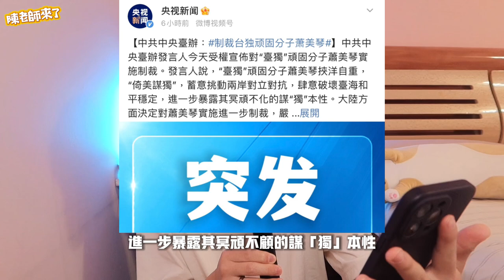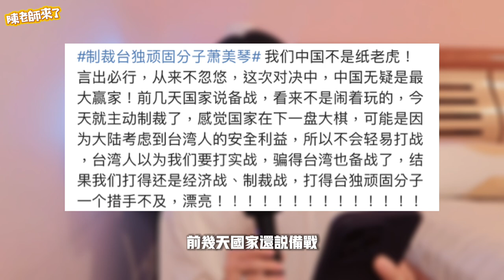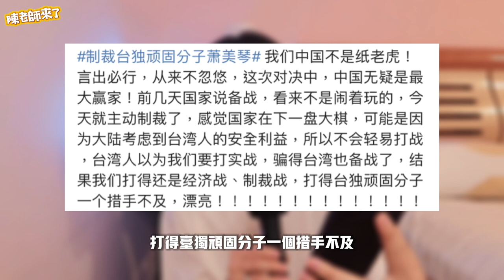中國突發宣布制裁這些人⋯陸網卻哭「為何不打台灣？」「備戰變制裁」⋯⋯還有大陸小粉紅卻表示XX⋯⋯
💝 支持創作（事實上，被喜歡也是一種支持）